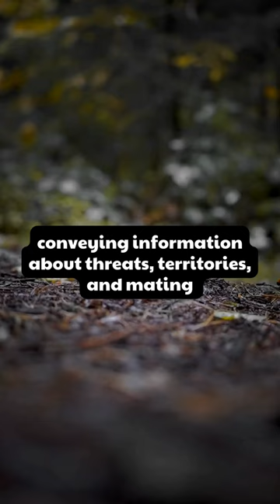Squirrels... animals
Fun Facts Squirrels, you may want to know... @MotivationalMixsz4wb
These fun facts highlight the unique characteristics and behaviors of squirrels, making them fascinating and beloved creatures in urban and natural environments alike.